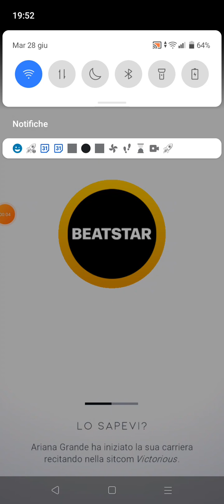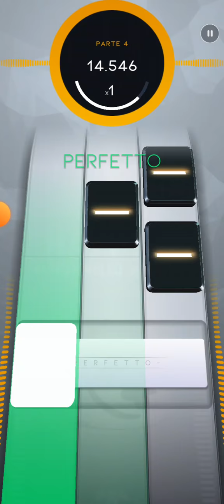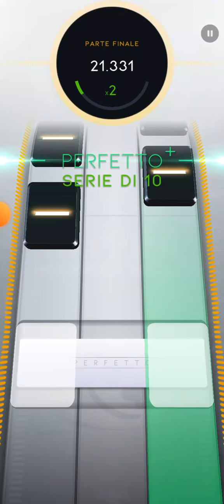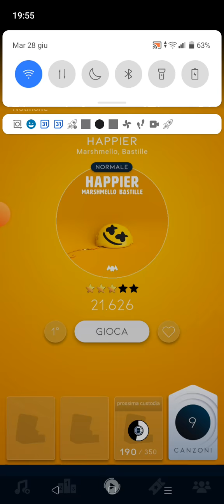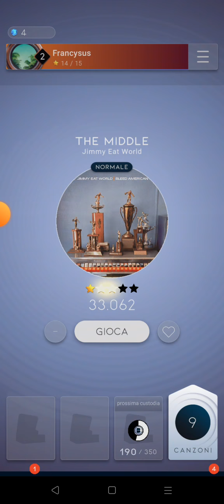HAPPER | MUSICA DA TOCCARE #5